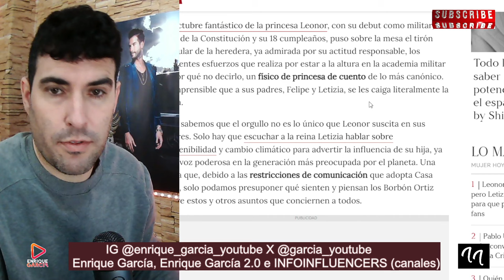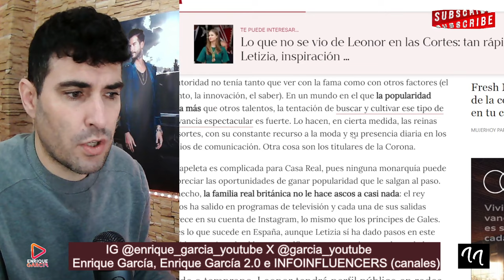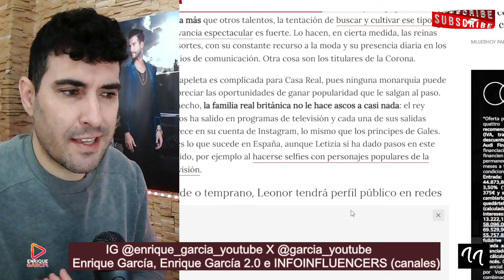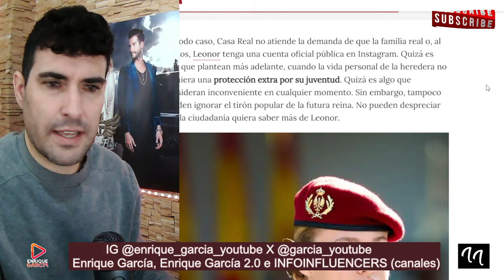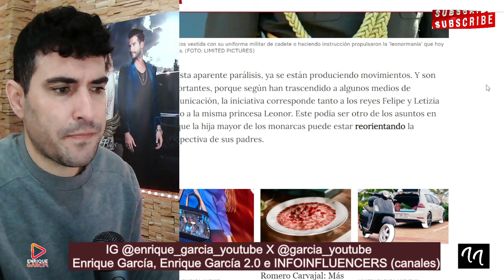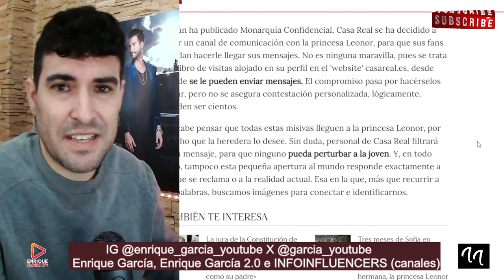⛔️PROHIBICIÓN MÁXIMA de la Reina Letizia con la princesa Leonor, que pone en APUROS al Rey Felipe